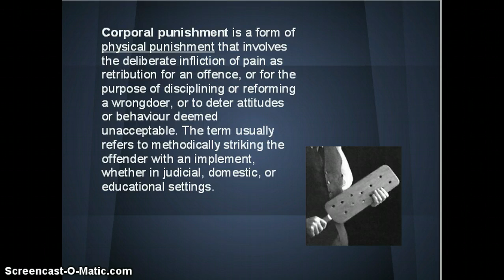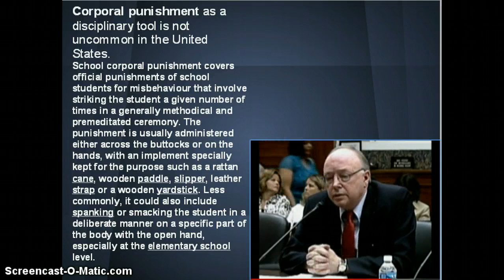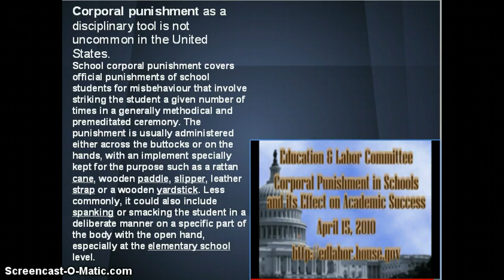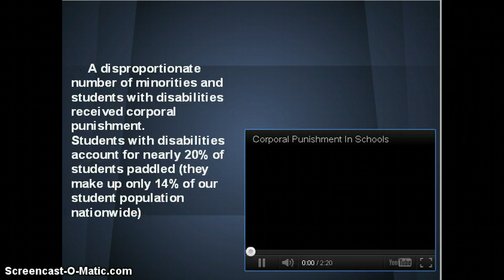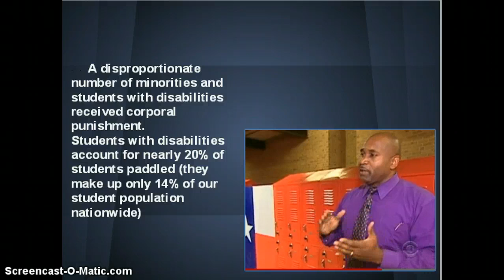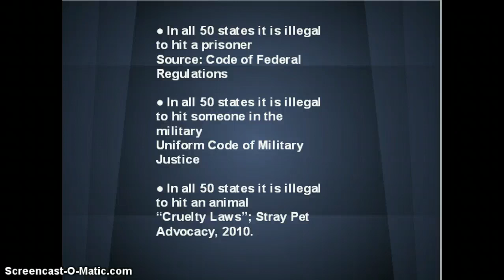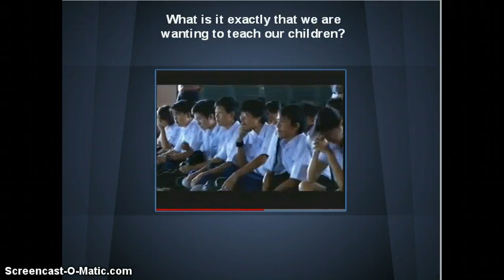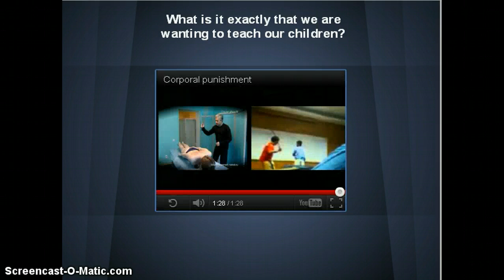Corporal Punishment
Presentation discussing Corporal Punishment as it applies to students and public schools